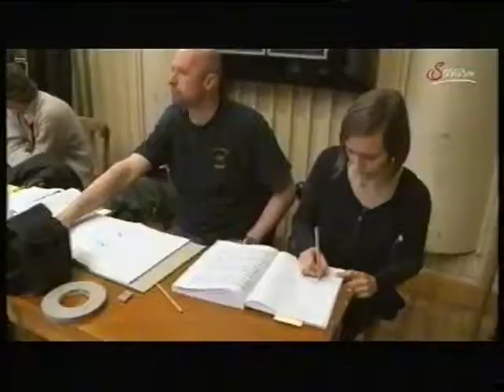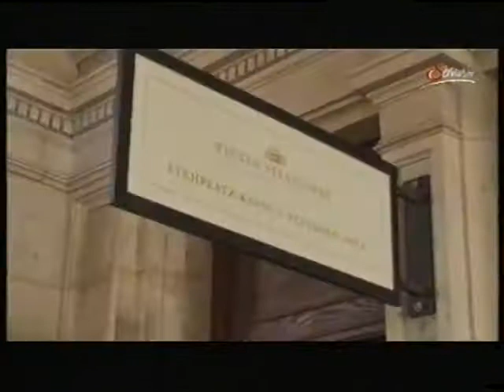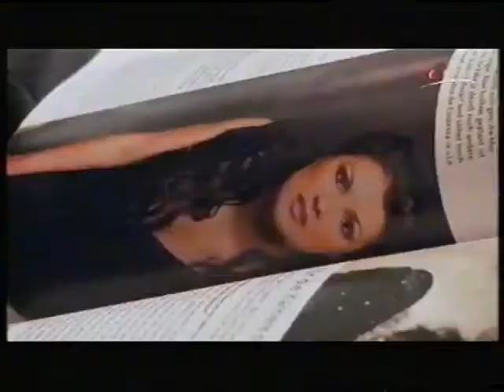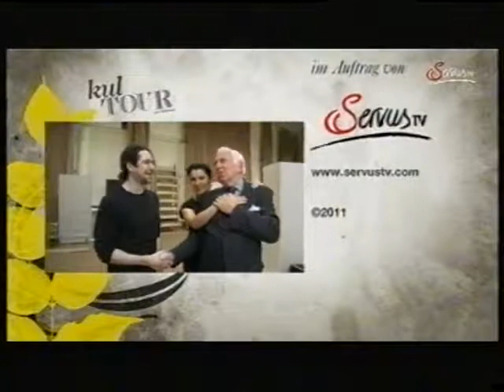mit ioan holender rund um die anna bolena premiere wiener staatsoper (04.2011)